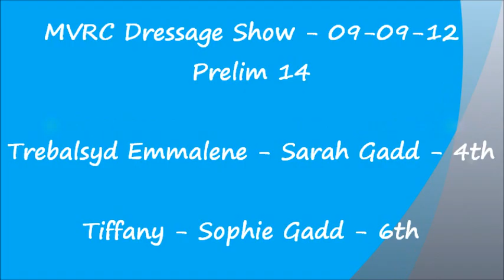MVRC Dressage Competition - 09-09-2012 - Trebalsyd Emmalene & Tiffany - Prelim 14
Videos of Tiffany and Emily doing Prelim 14 at a local dressage show on the 9th September 2012.
This was Emily's first competitive outing with SGEventing and Sophie's first competitive outing with Tiffany and they both went realy well :)

For more pitcures of Emily at this competition and at home, please check out my

SGEventing
X

Keep Calm & Canter On